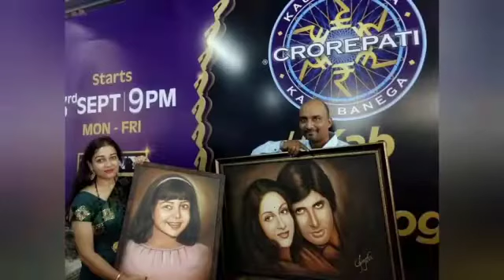Handmade Portrait by Sunayana Khade, 36x48, acrylic on Canvas